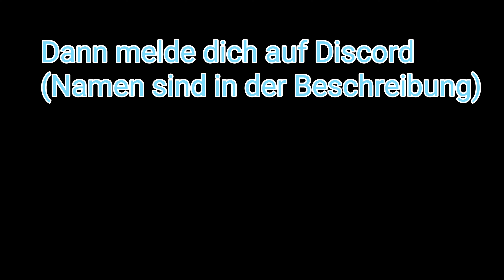LU ABDT WIR SUCHEN DICH!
TheMarv#3488
FENDT/Maik#4089
IMxcki#9764